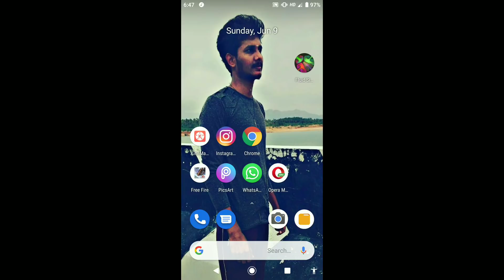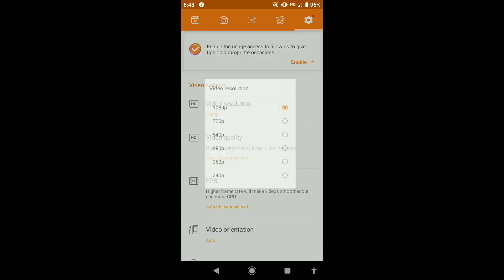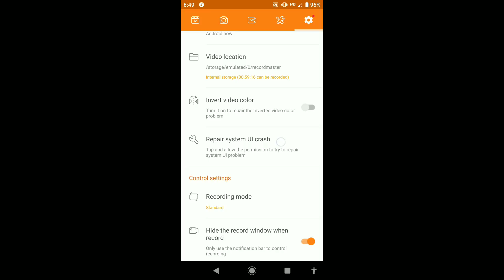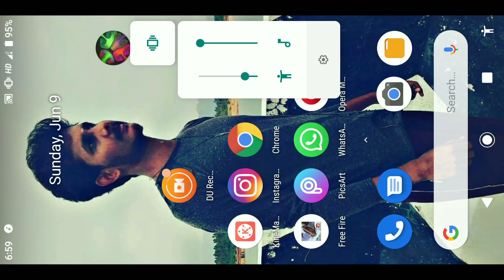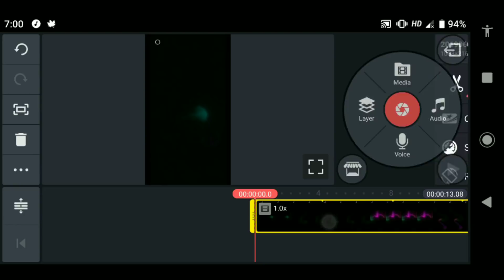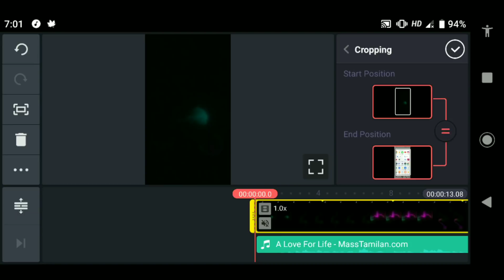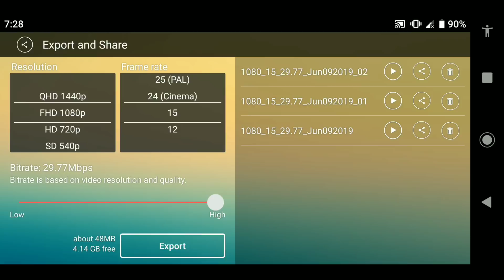Awesome Trending Editing app tutorial in Tamil // Best editing App Tamil / Silly tech thamil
Application link ;

Du recorder ;